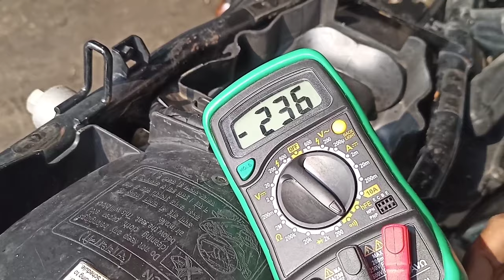Honda shine current missing problem होंडा शिने करंट मिसिंग सॉल्व